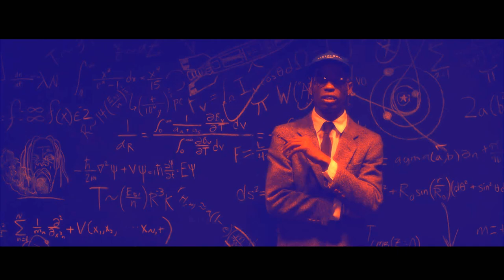Astro / Travis Scott - SICKO MODE ft. Drake (Green Pirate Remix)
This time I got a remix of SICKO MODE by Travis Scott and Drake for you. Let me know if you liked it!

Directors: Dave Meyers and Travis Scott
Producers: Nathan Scherrer for Freenjoy, inc, Sam Lecca

CREDITS:
Cast: Cliff Curtis, Dwayne Johnson, Idris Elba, Jason Statham, Vanessa Kirby
Screenwriter: Chris Morgan, Drew Pearce
Director: David Leitch